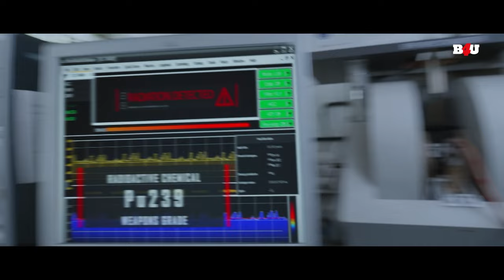ये हे हिन्दुस्थान के असली हीरो, जो भ्रष्टाचार,आतंकवाद और जुर्म के खिलाफ आवाज उठाते है - Action Scene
मूवी का नाम: वेंकी मामा (2019)
कलाकार: वेंकटेश, नागा चैतन्य, राशि खन्ना, पायल राजपूत
निदेशक: के.एस. बॉबी
निर्माता: डी. सुरेश बाबू, टी. जी विश्व प्रसाद

Movie Name : VENKY MAMA (2019)
Cast : Venkatesh,Naga Chaitanya,Raashii Khanna,Payal Rajput
Director : K. S. Bobby
Producer : D. Suresh Babu,T. G. Vishwa Prasad

वेंकी मामा (2019) :-
अपने माता-पिता के आकस्मिक निधन के बाद कार्तिक अनाथ हो जाता है। अपने अंधविश्वासी दादा के विरोध के बावजूद, उसके मामा ने उसे अपने बच्चे की तरह पालने का फैसला किया।

VENKY MAMA (2019) :-
Karthik becomes an orphan after the sudden demise of his parents. Despite opposition from his superstitious grandfather, his maternal uncle decides to raise him as his own.